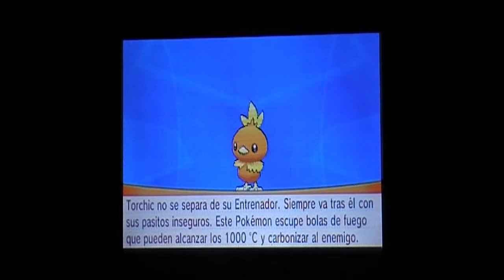Análisis: Pokémon Rubí Omega y Zafiro Alfa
Estamos ante una nueva entrega de la saga Pokémon. En esta ocasión se trata de un remake del Rubí/Zafiro, que no tiene nada que envidiar a sus predecesores. Una buena adaptación a la situación actual de la franquicia y un aspecto completamente mejorado, junto a una historia algo más madura con sus propios cambios también, hacen de esta entrega un título indispensable en nuestras colecciones pese a que nos han dejado sin Frente Batalla...